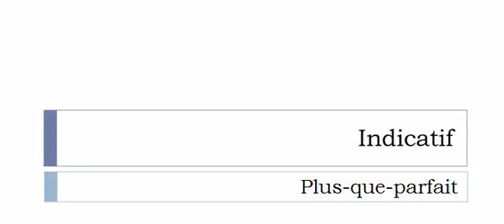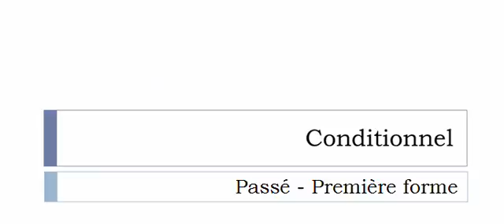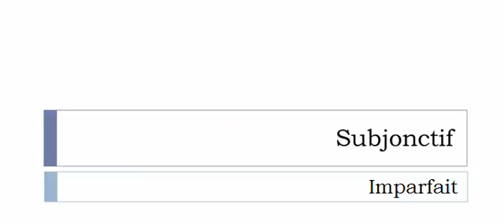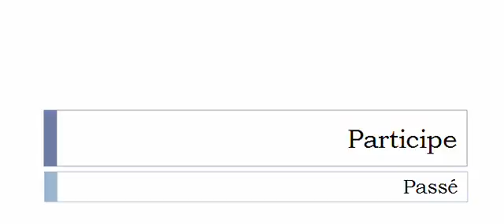フランス語を学ぶ = 共役 = Frigorifier